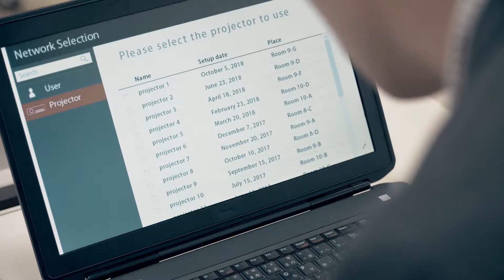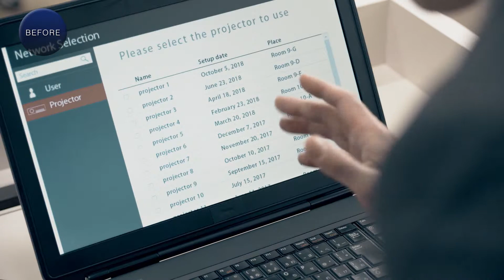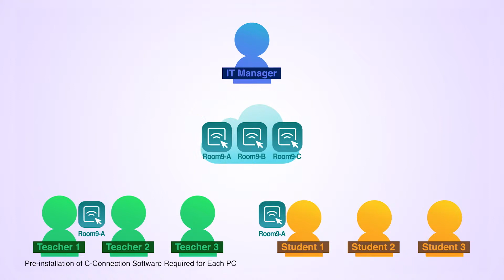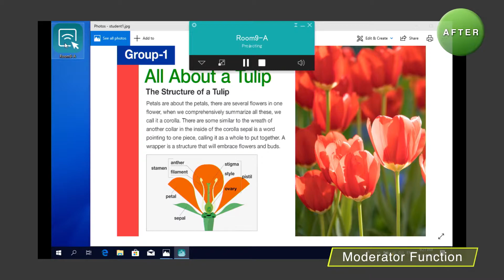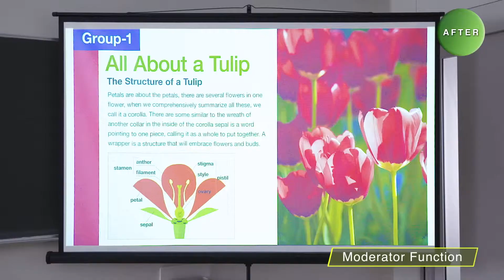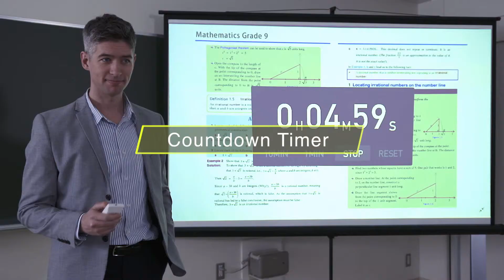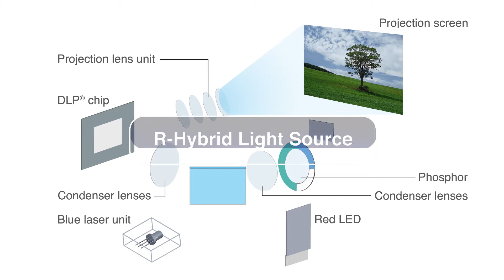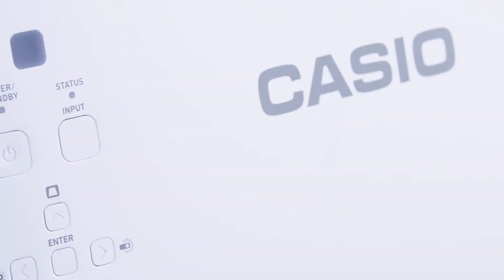ES Series Main Concept